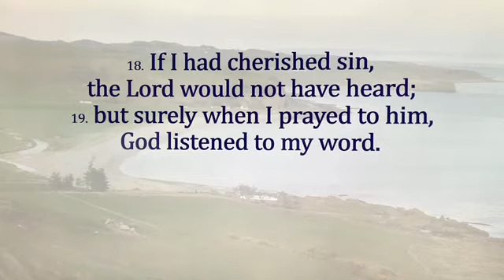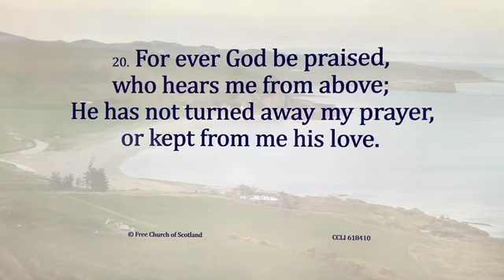Campbeltown Free Church Psalm of the Week. Sept 2, 2020. Psalm 66. Rodger Crooks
In Psalm 66 the Psalmist retells God's wonderful deeds saying 'Come and see what God has done.' And later ... 'Come and listen, all you who fear God; let me tell you what he has done for me.' This Psalm is a great encouragement to us to remember the Lord's great works and praise him.